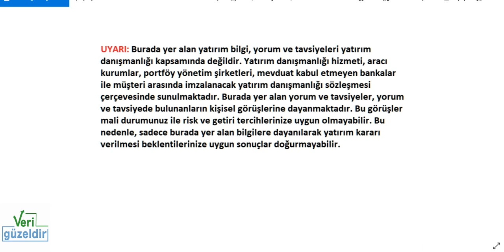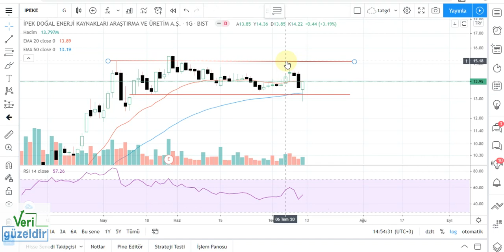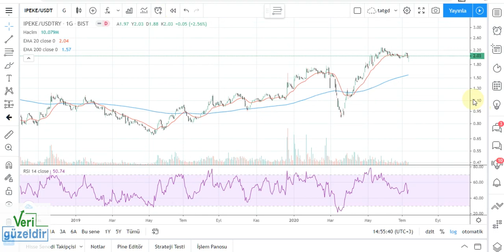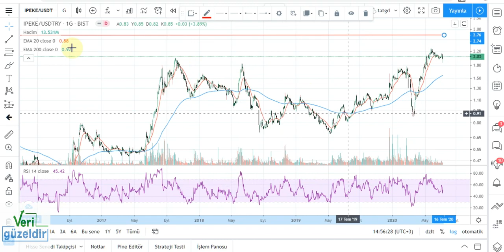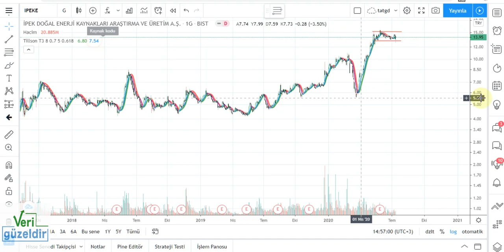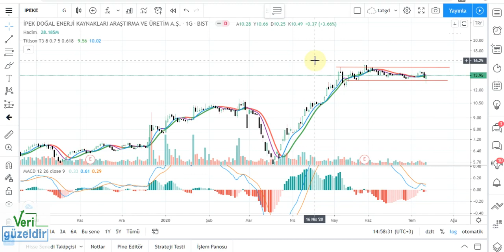IPEKE Teknik Analiz İPEKE Hisse Yorumu